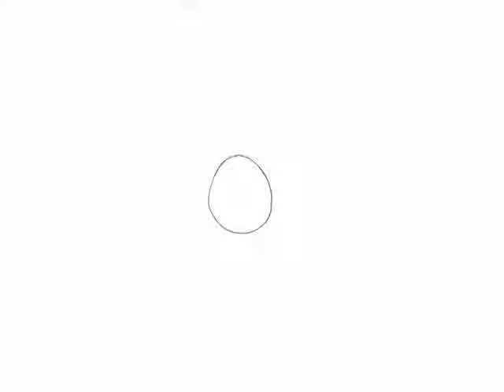fox line animation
line animation, transformation